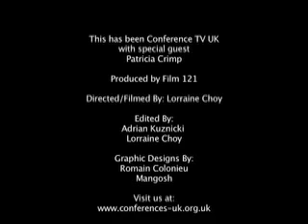Confex 2008 - Visit Wales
Patricia Crimp from Visit Wales, talks about her company from International Confex 2008.